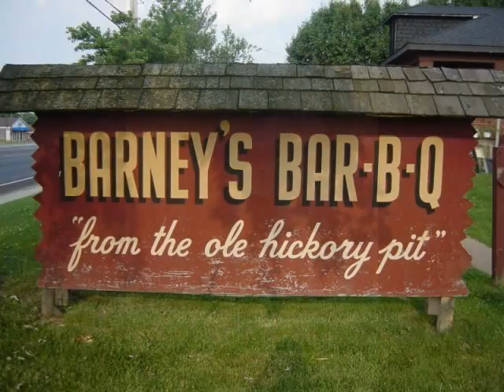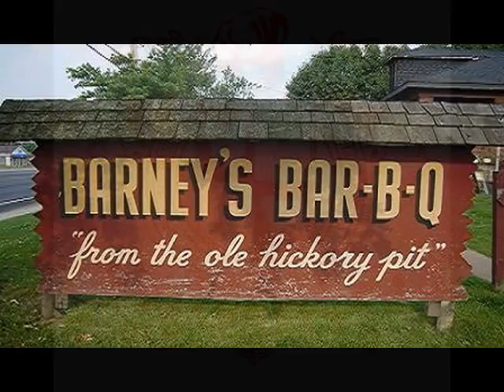Barney's Barbecue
Barney's Barbecue in Ellisville, Missouri